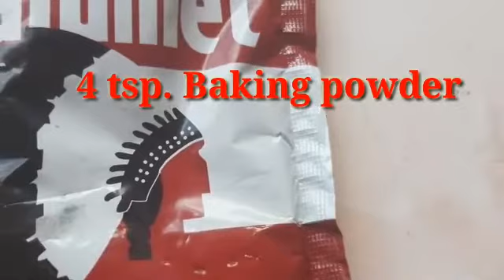Non oven carrot cake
Pwede din lutuin sa kahoy na panggatong, sobrang sarap parang chepon cake lang din .